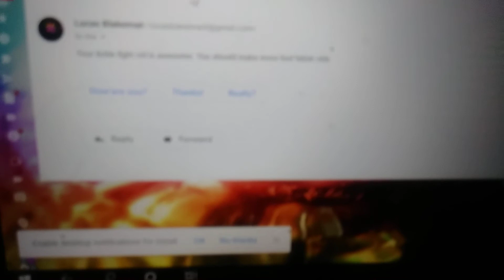F e e t P i c s